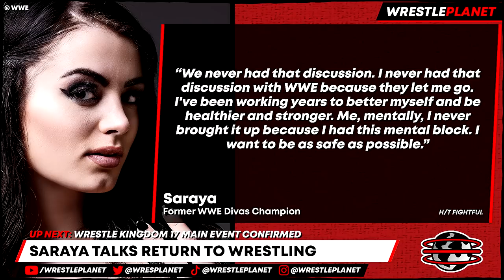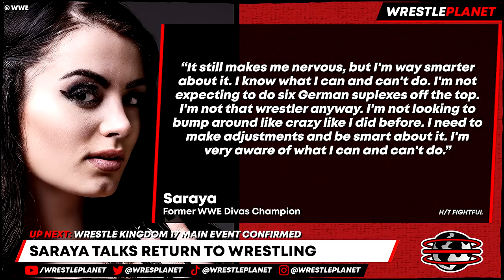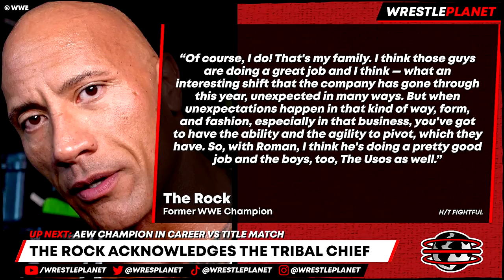AEW Champion REMOVED From Company!! Bray Wyatt Brodie Lee TRIBUTE!! The Rock TALKS Roman Reigns!!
00:00 HEADLINES
00:08 BRAY WYATT TRIBUTE TO BRODIE LEE
01:54 WWE STAR RETURNING TO WWE?
03:43 SARAYA TALKS RETURN TO WRESTLING
05:42 WRESTLE KINGDOM 17 MAIN EVENT CONFIRMED
07:15 THE ROCK ACKNOWLEDGES THE TRIBAL CHIEF
08:37 AEW CHAMPION LOSES CAREER VS TITLE MATCH